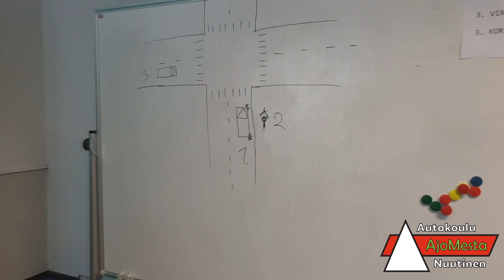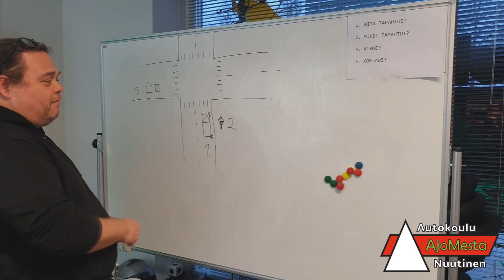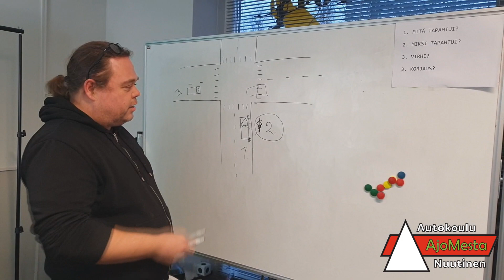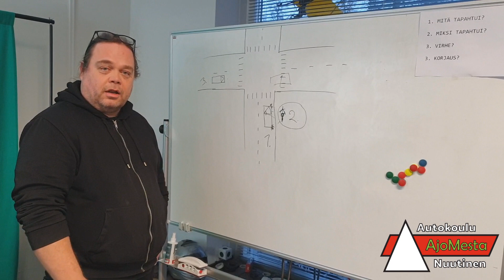Hylätyn ajokokeen uusiminen | Tämä on yksi tyypillisimmistä syistä hylätä ajokoe - osa 1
Hylätyn ajokokeen uusiminen? Opi ajamaan ja läpäisemään ajokoe valmennus

Autokoulu AjoMesta Nuutisen uusi viikottainen sarja liittyen ajokokeen läpäisyyn. Liikenneopettaja kertoo sinulle omien kokemuksien kautta tyypillisimmistä ajokokeissa tehdyistä virheistä, jotka ovat johtaneet oppilaan ajokokeen hylkäykseen.

Videoiden avulla opit taitavammaksi kuljettajaksi ja läpäiset ajokokeen heti ensimmäisellä yrittämällä!

- Henri Nuutinen, autokouluyrittäjä Autokoulu AjoMesta Nuutinen